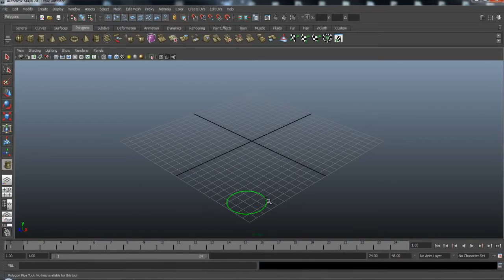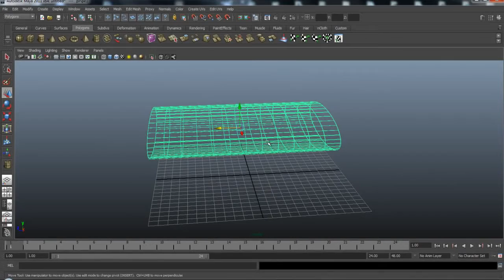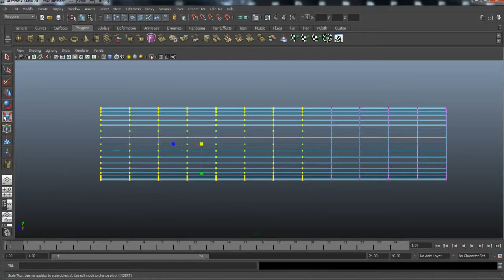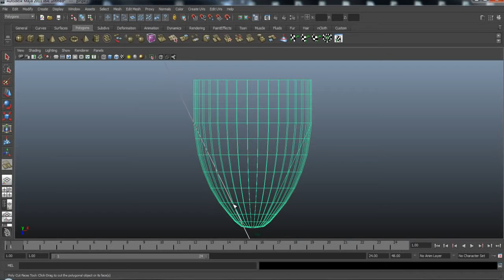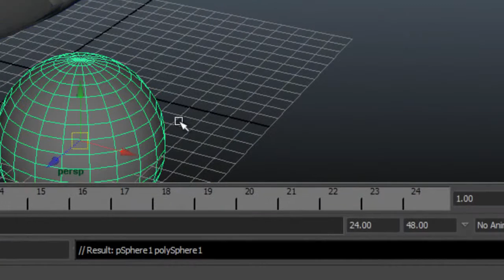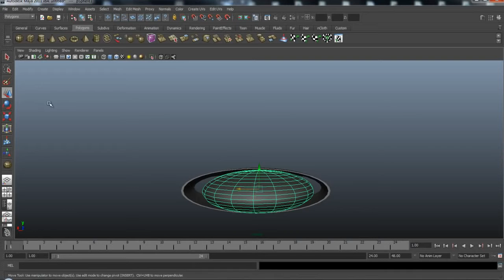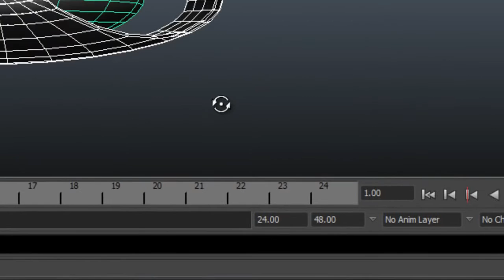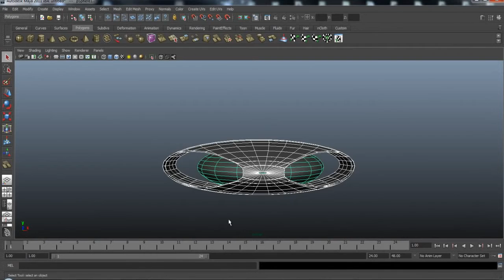Autodesk Maya Моделируем субмарину часть 1